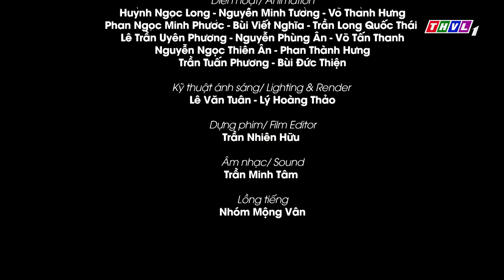Cá chép hóa rồng - Phần 5 | Phim 3D Cổ tích Việt Nam